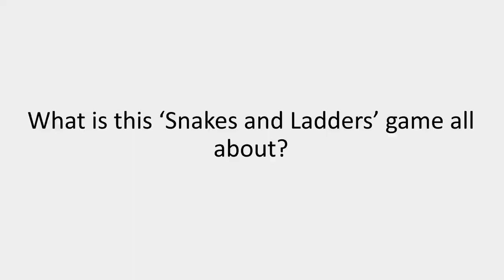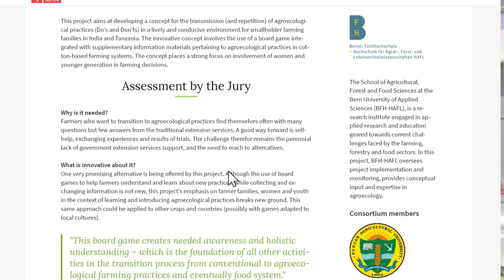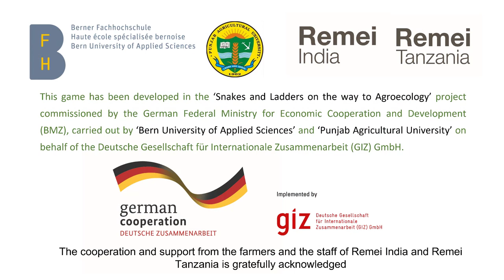BFH-HAFL Snakes and Ladders on the Way to Agroecology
The ‘Snakes and Ladders on the way to Agroecology’ board game integrates practical information about agroecological practices in cotton-based farming systems in Tanzania and India.

Project leader Prof Gurbir S. Bhullar from Bern University of Applied Sciences BFH School of Agricultural, Forest and Food Sciences HAFL discusses the project concept and its success and experiences – in India, Tanzania and even in Switzerland.